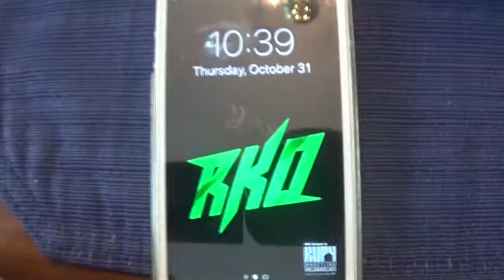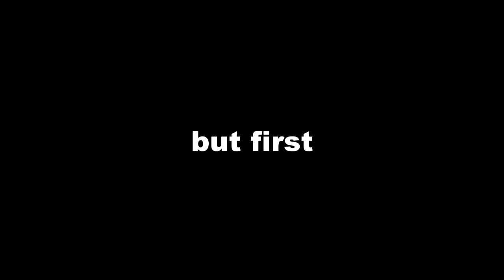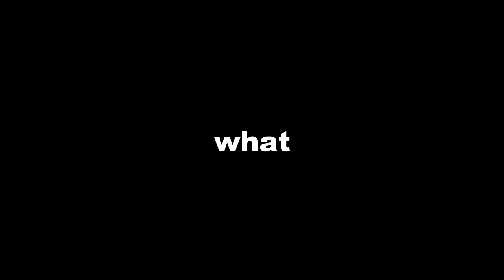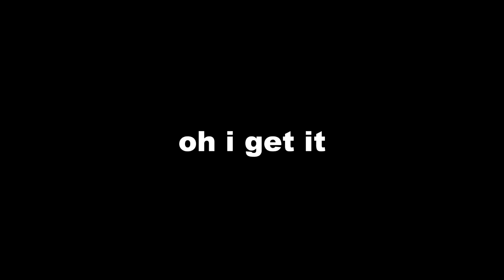MY HALLOWEEN 2019 | TheNicsick VLOG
Go to school, pick up Luigi's Mansion 3, shovel, and watch Crown Jewel... this is many of my activities from Halloween... or is it Christmas... idk just ask mother nature!